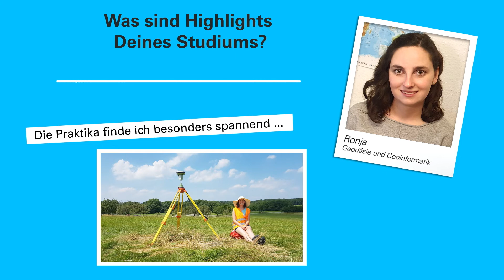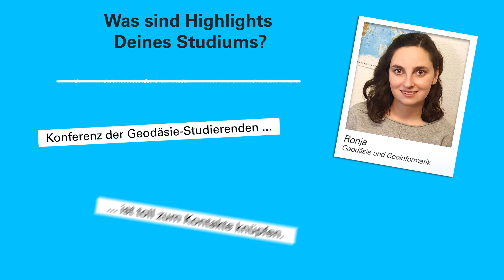3 Fragen an Ronja, Studentin Geodäsie und Geoinformatik